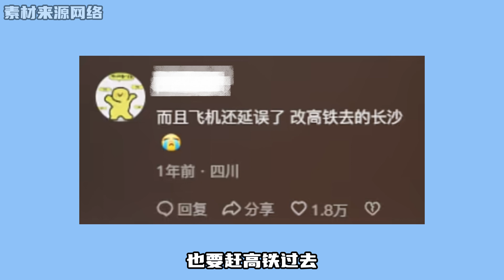張傑謝娜，十三年如一日的熱戀，真夫妻就是好磕！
張傑謝娜，十三年如一日的熱戀，真夫妻就是好磕！謝娜